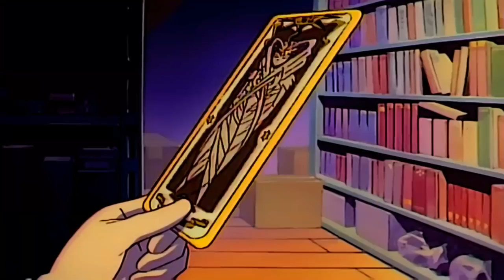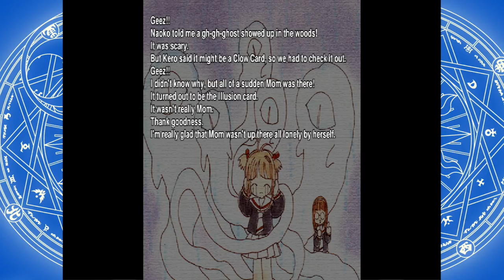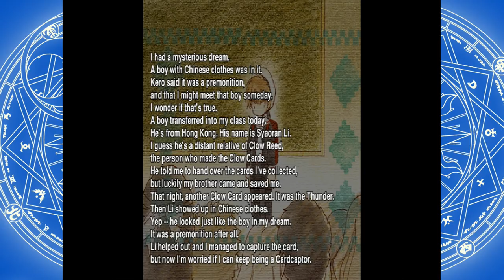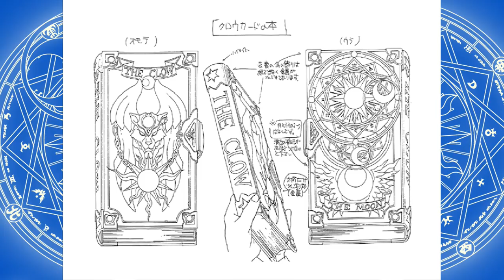Let's Play Cardcaptor Sakura: Animetic Story 1 - Part 3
Sakura's rival, Lee (Li?) appears! What a ttttttttsundere. Also, let's feel sad about dead moms!